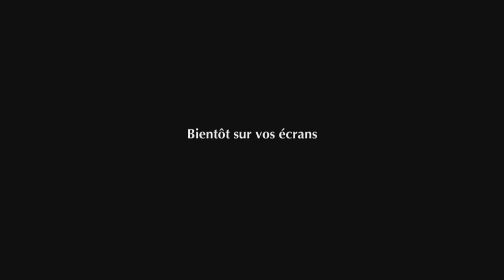Trailer | Terre promise | Francis Reusser